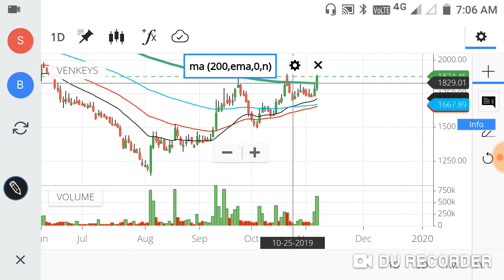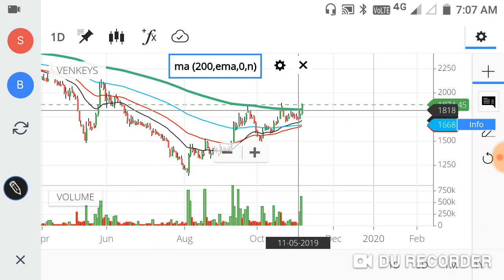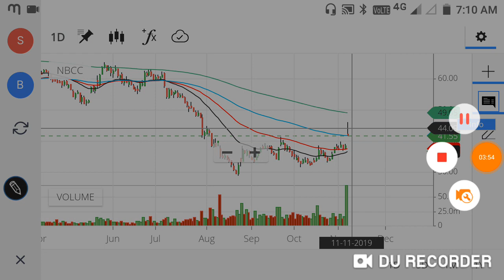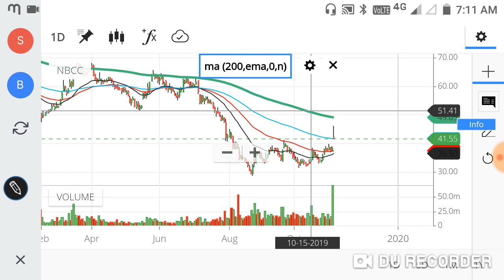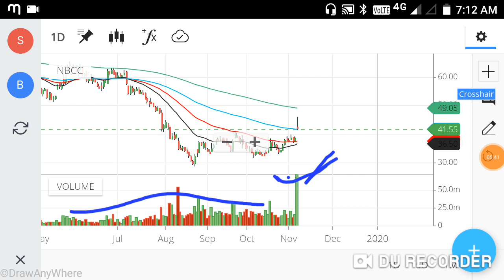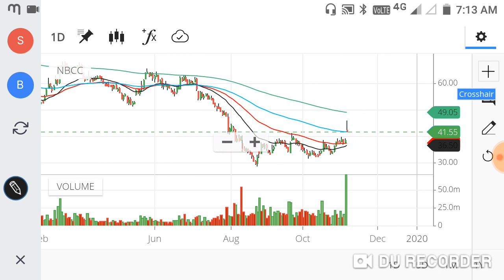आज ये दो STOCK MARKET में धूम मचाने वाले है।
WE WILL PROVIED UPDATE RELATED TO THE SHARE MARKET FIRST ( सबसे पहले)

VIDEOS ARE ONLY FOR EDUCATIONAL PROPOSE